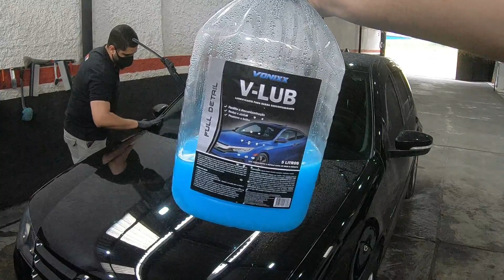Visibilidade TOTAL! Descontaminaçao, Remoção de chuva Ácida e Cristalização do Para-Brisa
📣Nesse vídeo vou mostrar como melhorar a visibilidade em dias de chuva forte, fazendo um cristlização no Para-brisa

Vaporion Estética Automotiva
R. Bilbau, 40 - Duzentos e Quarenta e Nove, Volta Redonda - RJ, 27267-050